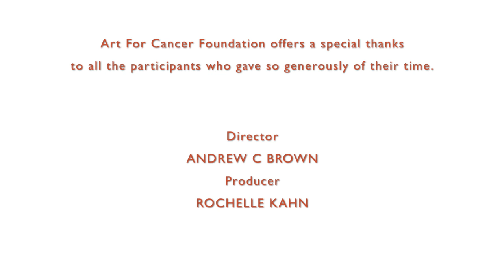Art For Cancer "Creative Forces" Series Promo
This video is part of the Creative Forces Series and includes 12 workshop participants talking about their experience with ART for Cancer Foundation, and about how creativity has helped them cope with their cancer.

"Creative Forces" Series Summary Promo - Duration 3:45 minutes